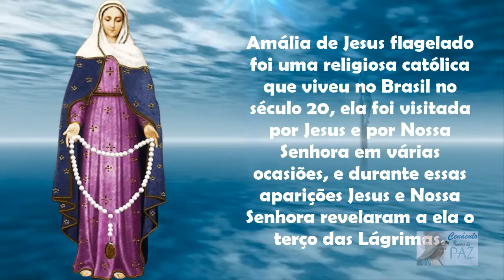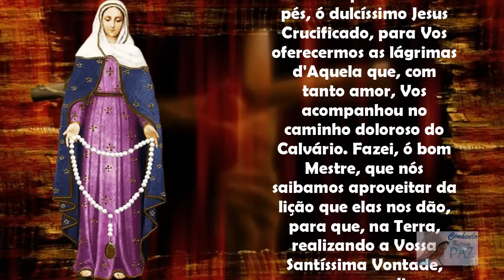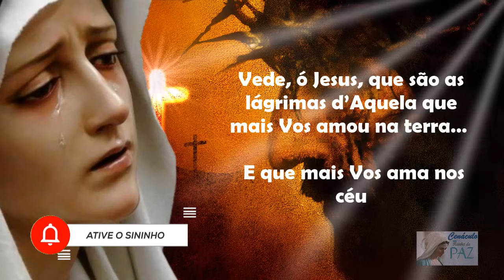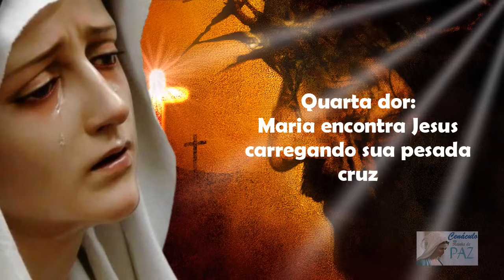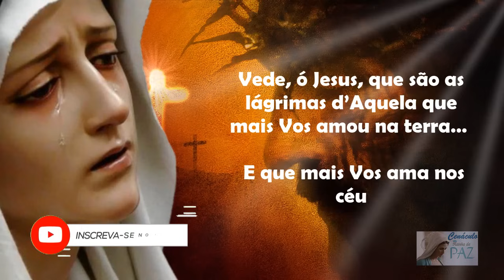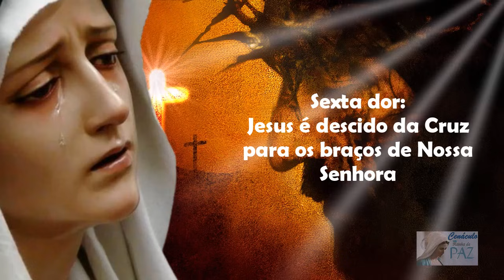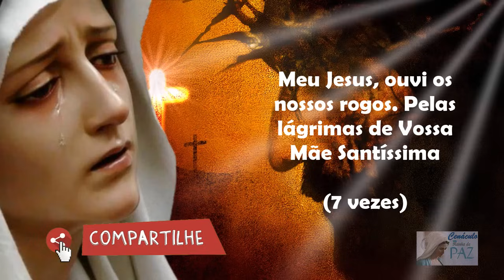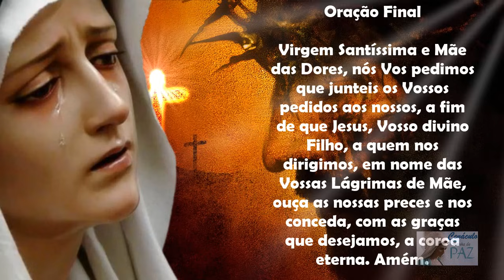Terço das Lágrimas de Nossa Senhora - Coroa Das Lágrimas de Maria (Sábado, 23/03/2024)